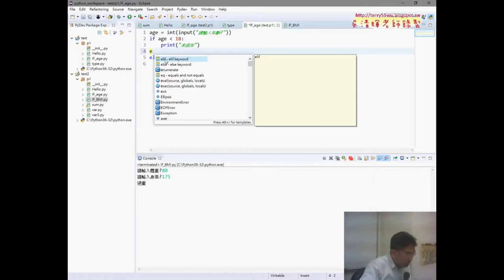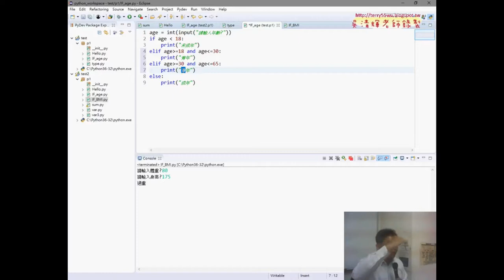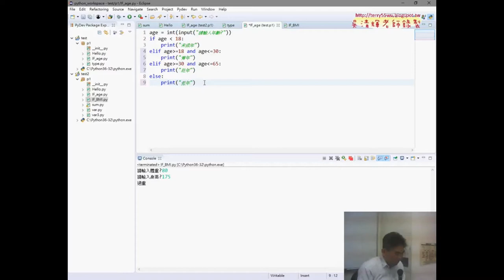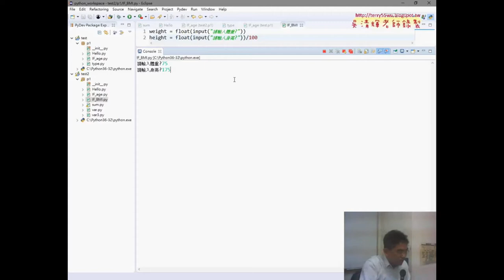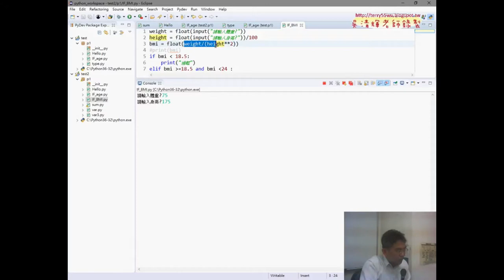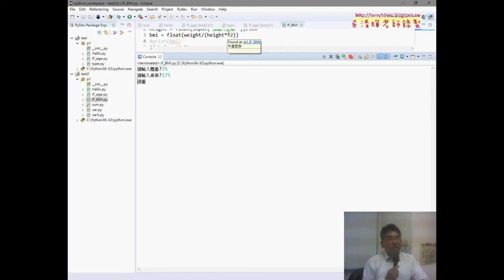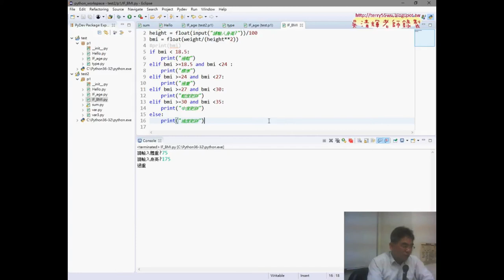04 IF邏輯多重判斷與BMI練習題